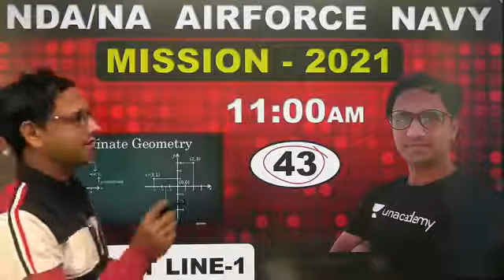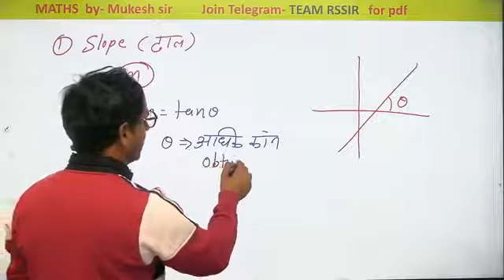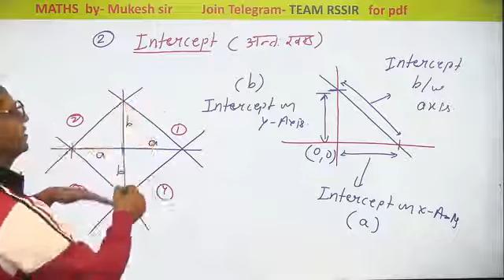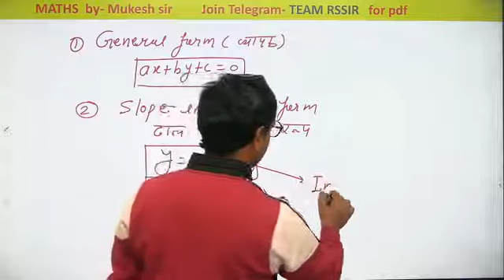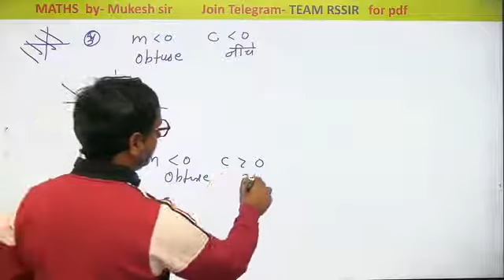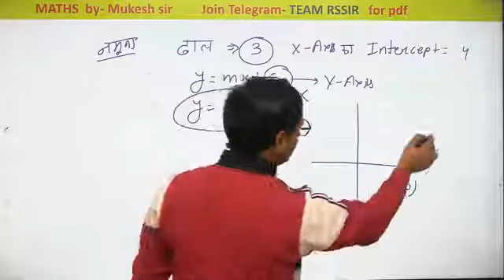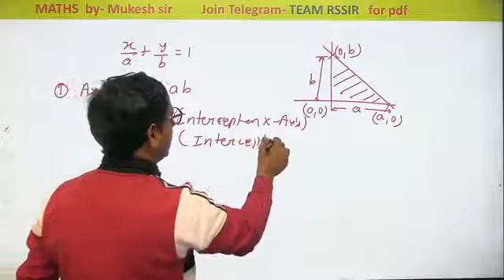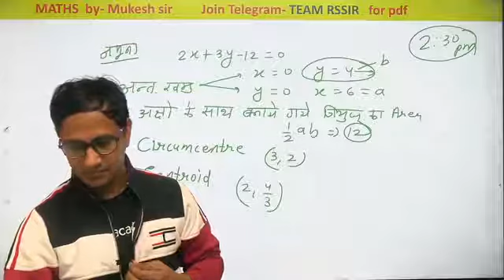(MATHEMATICS_ STRAIGHT LINES-I"_#CLASS-43);"__#MISSION_BATCH_2021/MUKESH-SIR)